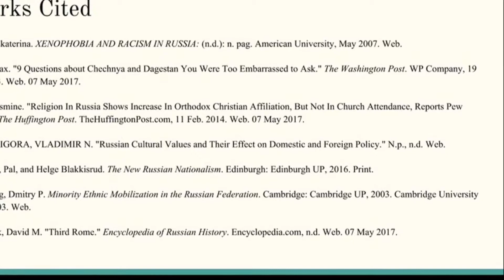Project 2: Russian Geopolitics Mini-Documentary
The Origin of the Racial Tension Between Russia and Chechnya